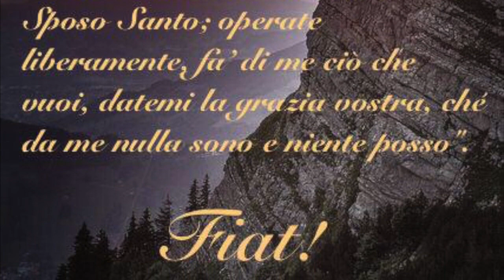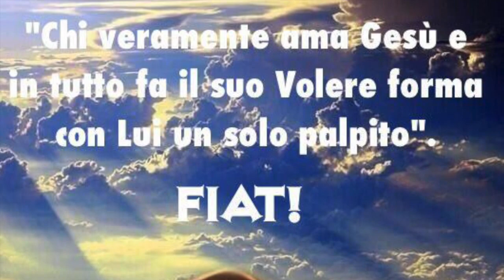Umiltà, Ubbidienza e Unità: le tre "u"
Gesù fu l'umile e l'ubbidiente per antonomasia e Colui che insegnò a fatti prima che a parole l'unica profonda caratteristica che deve avere la sua Chiesa, e quindi i suoi discepoli: un'unità profonda fondata sull'amore soprannturale. Omelia Domenica 1 Ottobre, XXVI Domenica del tempo ordinario, Anno A